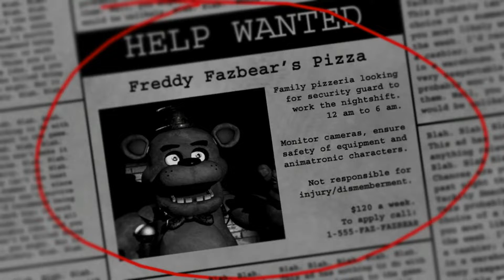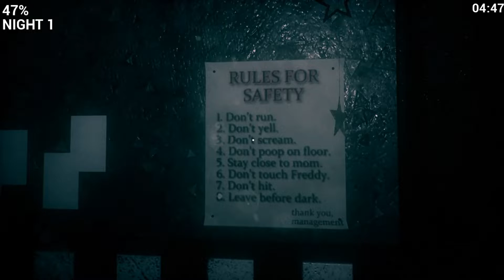Five Nights at Freddy's 1: ReWired (FNAF 1 Remake)